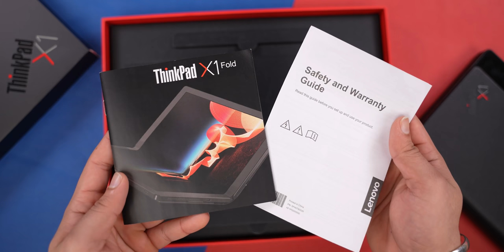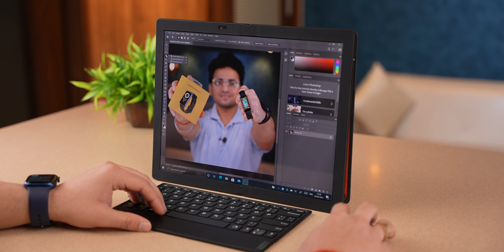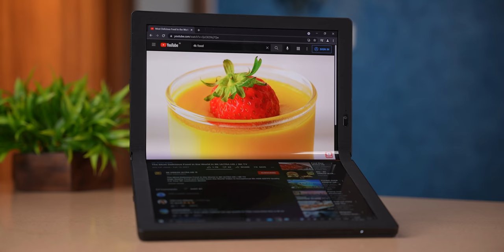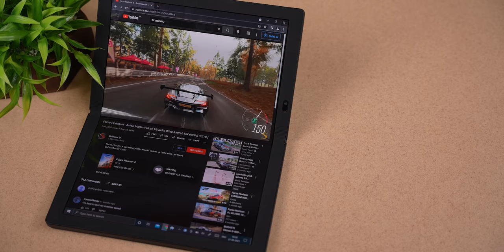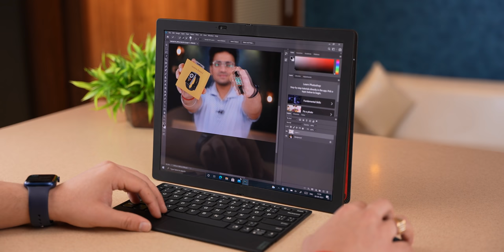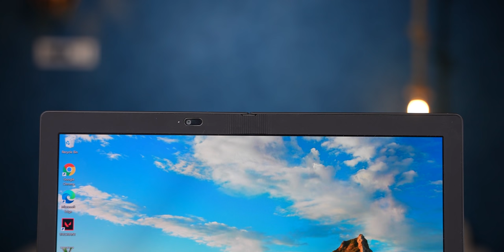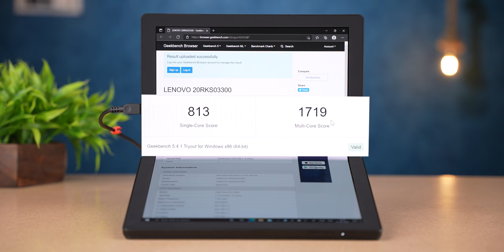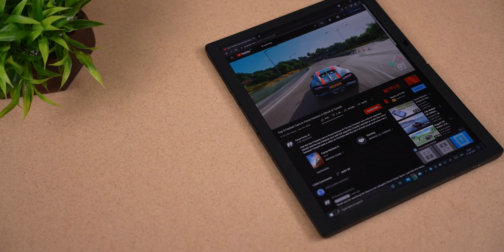World's First Foldable Laptop 🤯 | Lenovo ThinkPad X1 Fold 🔥 | 2K OLED Display ⚡️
Key Specs :-
(13.3) 2K OLED 4:3 (2048 x 1536, 300 nits) DCI-P3 95% touchscreen
Intel® Core™ i5 with Intel Hybrid Technology
8GB LPDDR4X 4267MHz
Up to 1TB PCIe-NVMe M.2 2242 SSD
Dolby Atmos® Speaker System
4 mics
Hybrid infrared (IR) / HD 5MP
WLAN: WiFi 6 802.11 AX
Bluetooth® 5.1

00:00 Intro
01:11 Unboxing
01:53 Build Quality
3:00 Display
04:08 Processor & Storage
04:52 Gaming
06:25 Productive app & Multitasking
06:54 Lenovo Pen
07:14 Connectivity & Webcam
07:44 Benchmarks
08:29 Speakers & Battery
09:29 Final Conclusion / Pricing